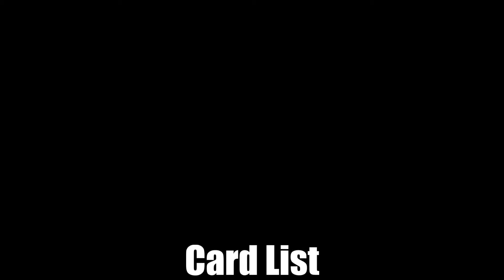Yu-Gi-Oh! ZeXal Hidden Arsenal Card list HD 2013